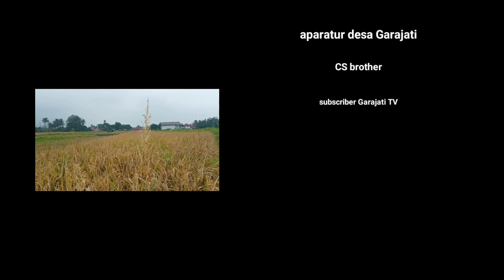suasana panen desa Garajati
video Garajati TV kali ini mengenai musim panen di sawah desa Garajati,mudah mudahan dapat memberikan informasi dan mengobati rasa kangen dengan suasana panen di sawah desa Garajati kecamatan ciwaru kabupaten Kuningan Jawa barat.
wilujeung nonton di garajati TV
hatur nuhun..